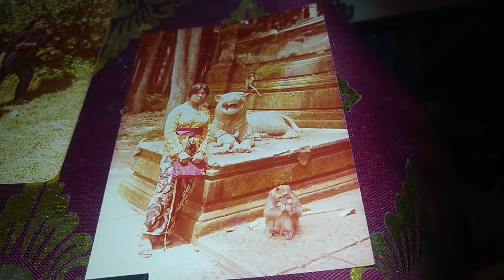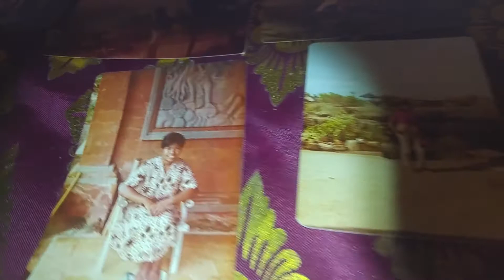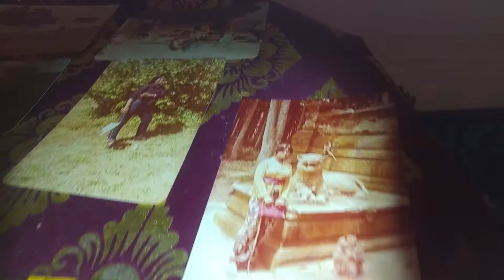ani polak fotos saya dulu di kuta bali